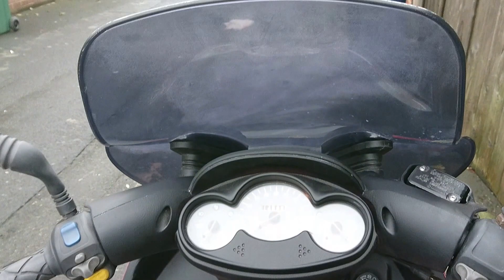yamaha majesty 125 year 2000